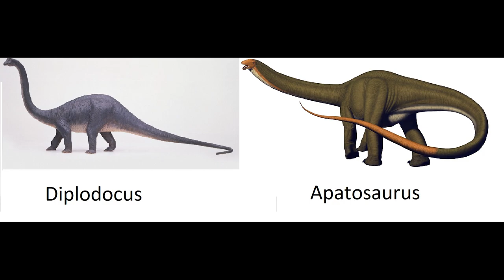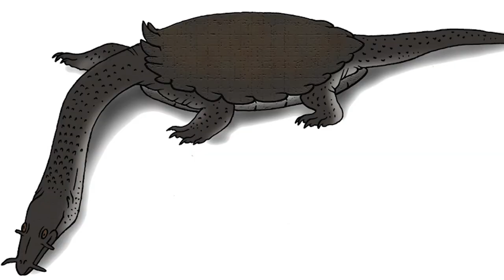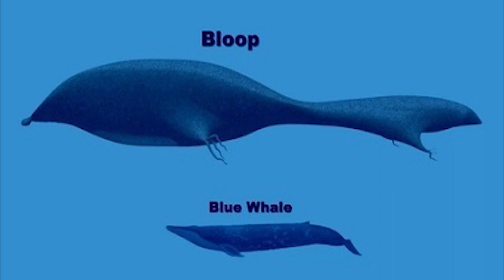TOP najzáhadnejšie stvorenia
Keďže je ten Halloween,tak som sa rozhodol natočiť TOP mojich najzáhadnejších stvorení,ktoré možno existujú. 3:)